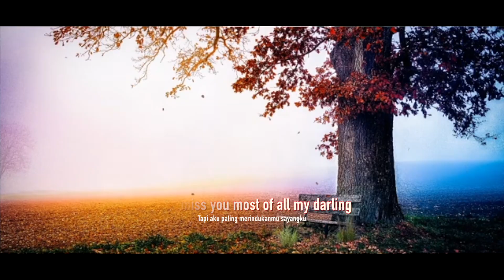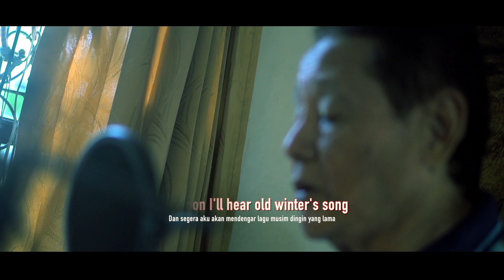AUTUMN LEAVES IN THE CORNER OF SLEMAN WITH SOESANTO SE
Tayangan video khusus untuk yang tidak fanatik pada pilihannya. Mau mendengarkan pihak lain. Santun berkomentar. Don't follow the leader.